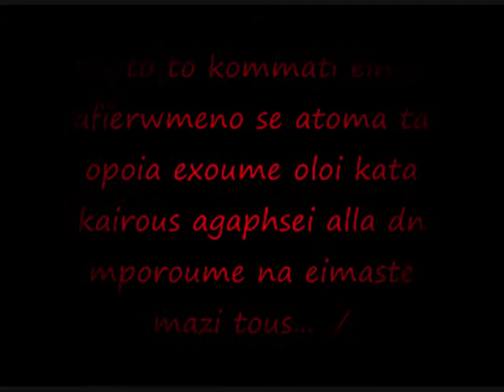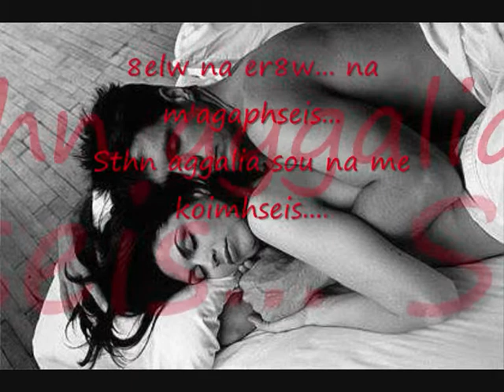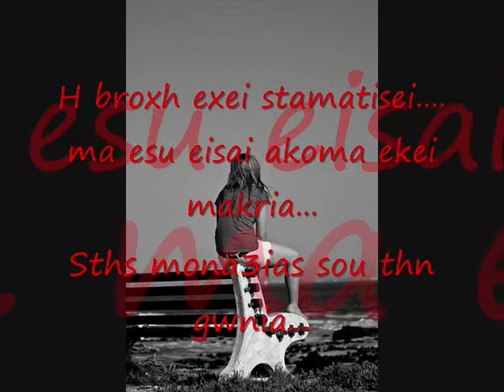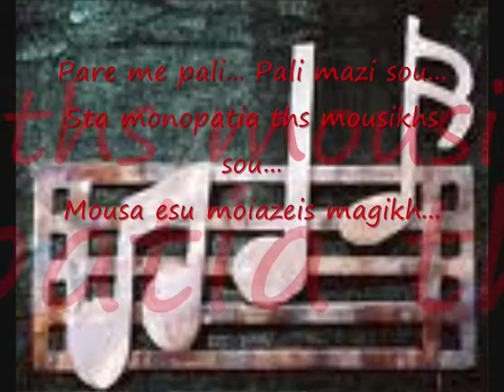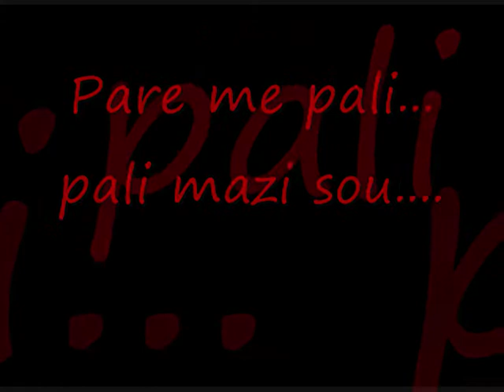Tetragwnoi Kukloi - Vasilissa ths monaxias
Ena videaki p eftiaxa gia to tragoudi sas paides! :)